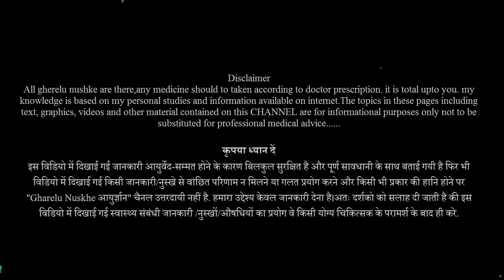ये हमारे शरीर में जो कर सकता है वो आपने कभी नहीं सुना होगा | Walnuts benefits